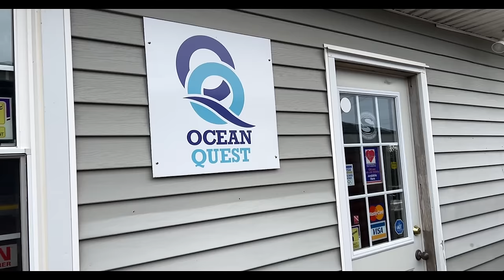Bell Island WW2 Shipwrecks - PART 1 - The S.S. Saganaga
Bell Island Newfoundland in Conception Bay is home to four amazing wrecks from World War 2.
These little known attacks on the shores of Canada by Nazi Germany in 1942 shook the Allies and brought the realization that even the Atlantic Ocean would not be big enough to stop the Germans if Britain was to fall.
In this video we begin to explore Conception Bay and start of the Bell Island Wrecks with a dive on the SS Saganaga, the first ship to fall to U-513.